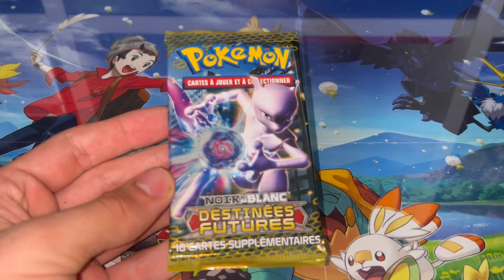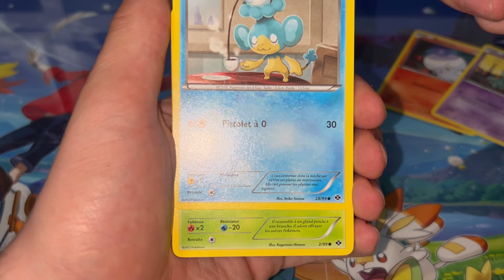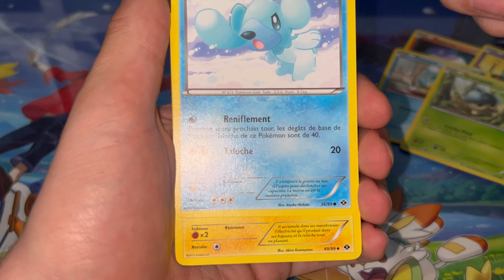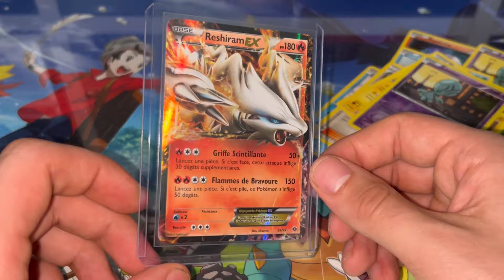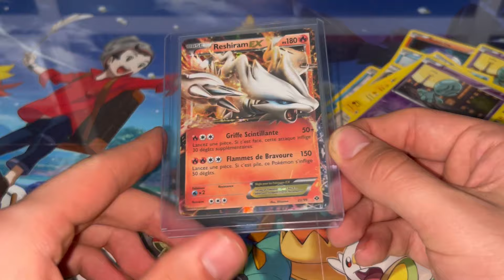ENFLAMMÉE ! Ouverture d’un booster Noir & Blanc Destinées Futures LOURD